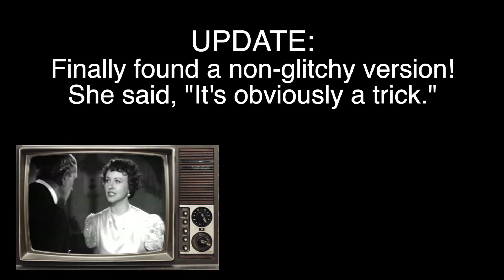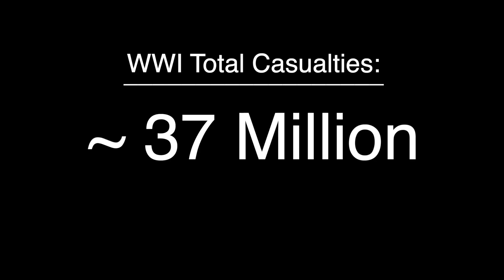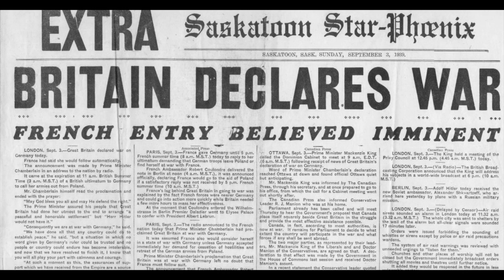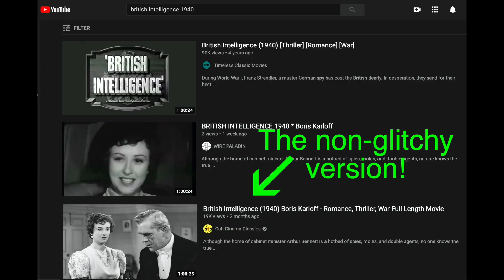British Intelligence (Boris Karloff is... Bad! No, Good! No, Wait...) Review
Join Judy Garbage as she digs the 1940 film "British Intelligence" out of the dumpster and considers why it was in there in the first place. This World War I spy film starring Boris Karloff and Margaret Lindsay asks the all-important question, "did German lose World War I because they sent its entire population to London as spies?!"